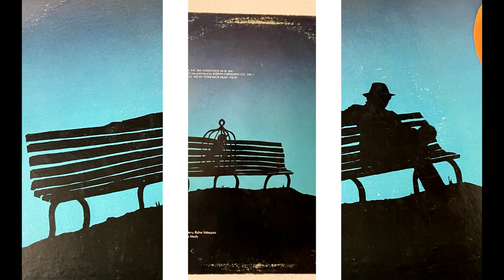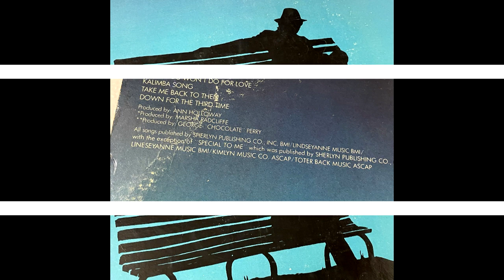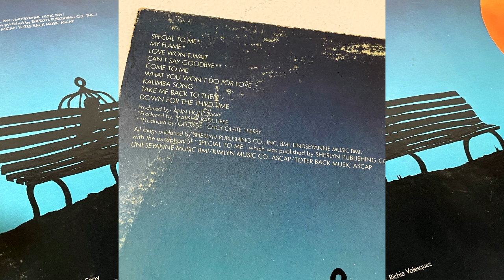Bobby Caldwell | Down For The Third Time | DJ Ngozi